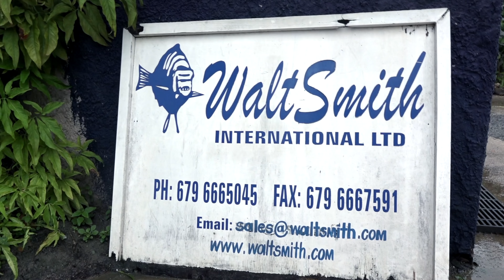Mr. Saltwater Tank VIP Trip Update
If you snoozed on booking your slot on my 2018 VIP trip, you're down, but not out - yet. Here's the update and a chance to save on the trip